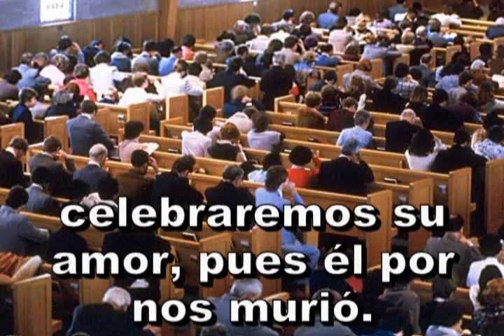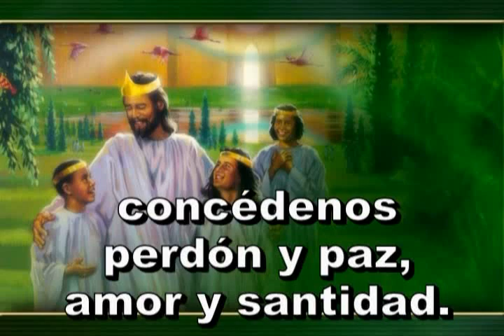481 - Espíritu de santidad - ANTIGUO HIMNARIO ADVENTISTA